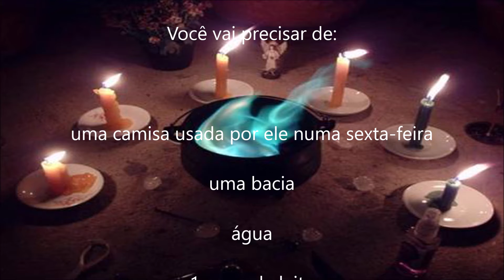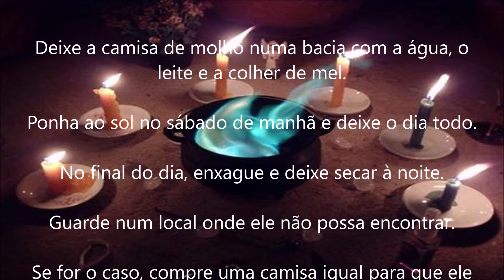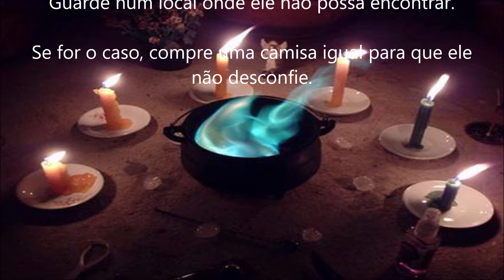SIMPATIA PARA AMARRAR A PESSOA AMADA